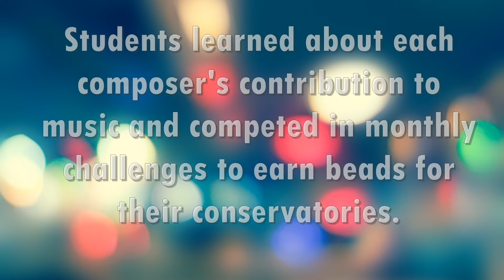Virtual Spring Recital May 8 2021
Celeste Pittman Studios presents: Spring Recital 2021 with performances by students of Kirsten Currier and Celeste Pittman. Students have prepared two pieces for today's recital. Following the performances, I will reveal the winners of this year's Composer Conservatory Competition.